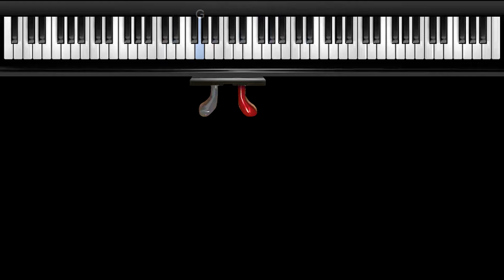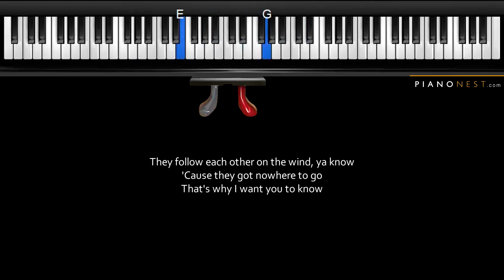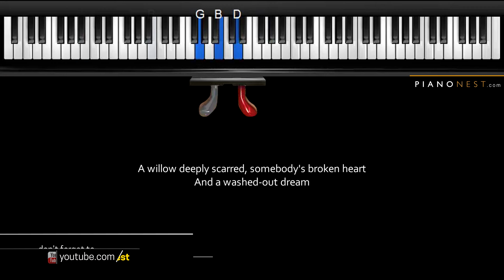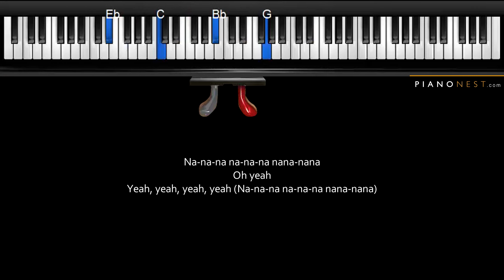Michael Jackson - Man in The Mirror - Piano Karaoke Instrumental Cover with Lyrics